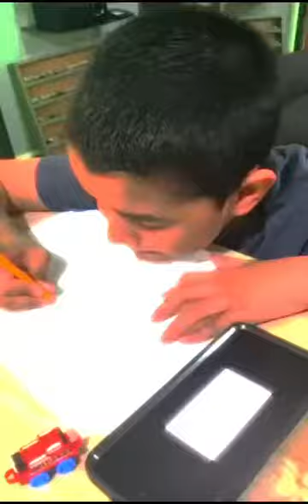Enfoque Lúdico: Eliud dibuja 1 (versión extendida y comentada)